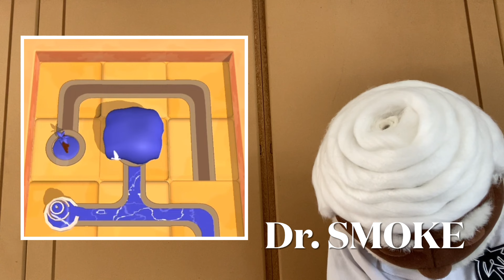Have you ever played “Water Connections “?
Surefire Youth presents:

The Wave Benders

The Wave Gem Droppers

1. WAMOCHA 👑
2. Dr. Smoke 👑
3. Thelonious Whoady 👑
4. King Whoady 👑
5. Daniel Blue (Hollywood)👑
6. Abbey Ola Ashenu Pabae(A.O.A.P)👑
7. Asif 👑

BOODALOU the Troll 😈

Lil Whoady Premium T-Shirt